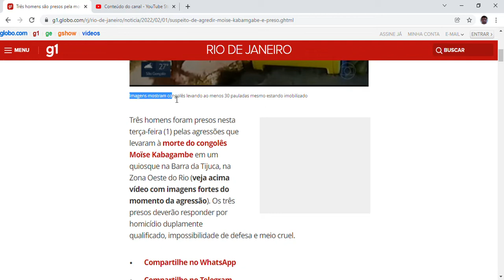Três homens são presos pela morte do congolês Moïse no Rio